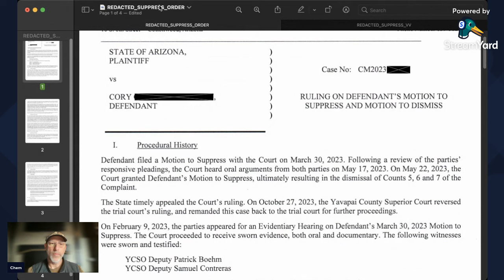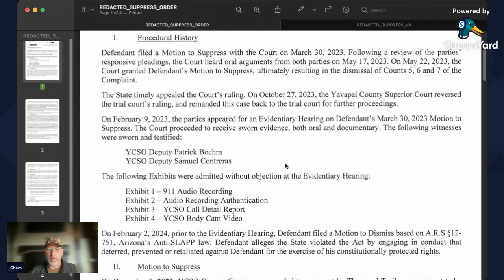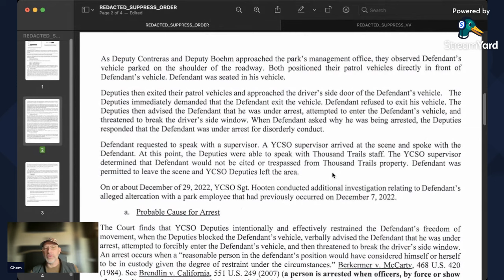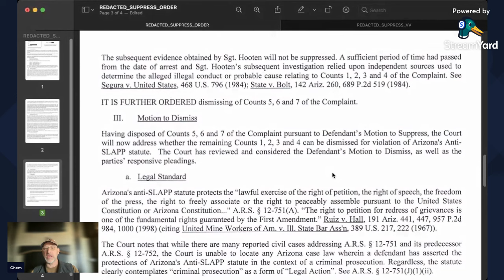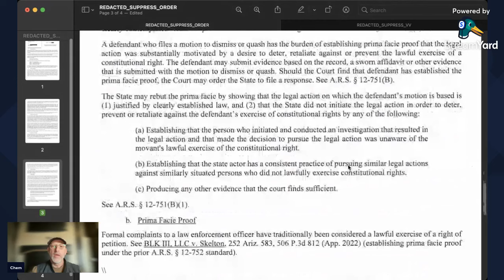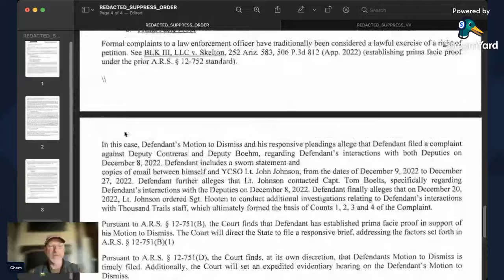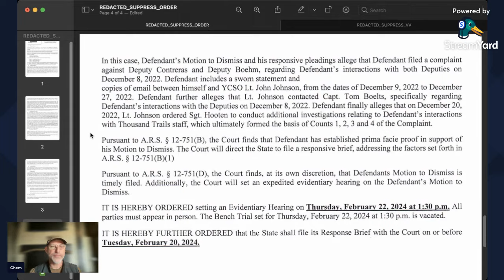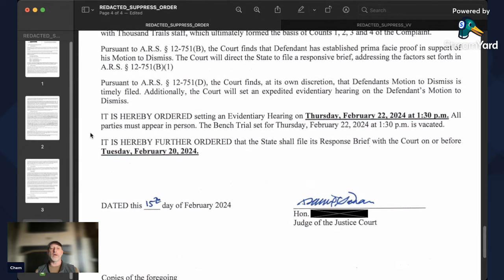Pro Se - UPDATE - Motion To Suppress - Motion to Dismiss - anti-SLAPP - GOOD NEWS -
I was falsely arrested and then had 7 criminal charges filed in retaliation for filing a complaint with YCSO and uploading a video of the arrest to YouTube.

I am fighting the case as a Pro Se litigant.

This video goes over three Motions I filed in my criminal case:

 - Motion To Suppress based on Fourth Amendment violations
- Motion To Dismiss Counts 5,6,7
- Motion To Dismiss Counts 1.2.3.4 based on ARS 12-751 anti-SLAPP statute

It has taken over a year and sooo many court dates but the tides are finally turning in my direction! The direction of the TRUTH

I go over the Judges ORDER in this video and it is all good news!